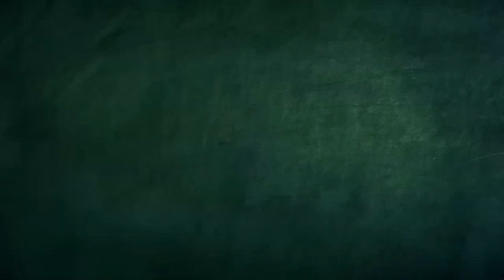Cleaning Beats | Spookiz | Cartoons for Kids | WildBrain Bananas